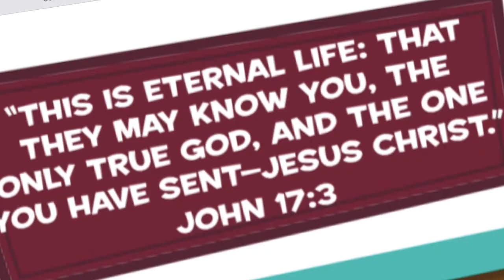PBC CentriKid 2019